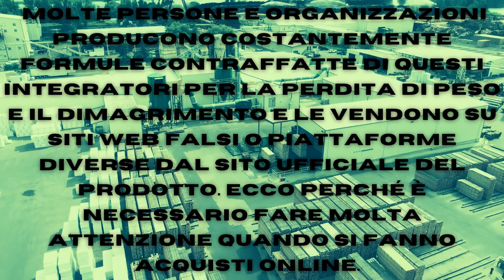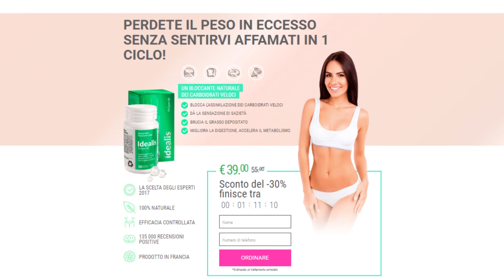IDEALIS PASTIGLIE PER PERDERE PESO|COME DIMAGRIRE NATURALMENTE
come perdere peso naturalmente idealis recensioni idealis italia

idealis è un prodotto incapsulato che blocca l'assorbimento dei carboidrati veloci, fornisce una sensazione di sazietà e migliora la digestione, oltre a sostenere il sistema immunitario.

Idealis è un'efficace combinazione di ingredienti biologici, che con:

Estratto di zenzero - Dona una sensazione di sazietà.

Estratto di fagiolo - Blocca l'assorbimento dei carboidrati veloci.

Radice di finocchio - Migliora la digestione e dà una carica di energia.

Estratto di radice di ginseng - Favorisce la perdita di grasso, accelera il metabolismo.

Polvere di perle - regola il metabolismo, integra le carenze vitaminiche.

Come funziona Idealis?

Facilita l'assorbimento dei carboidrati lenti.

Accelera la combustione dei grassi

Fornisce una sensazione di sazietà

Riduce il senso di fame fino a 8 ore

Supporta l'immunità e le vampate di calore

Provate una straordinaria sensazione di leggerezza e di energia con Idealis!

Questo prodotto va assunto in 3 capsule al giorno, una prima di ogni pasto.

Non ha effetti collaterali.

Cosa dicono gli esperti?

"Essere magre - questo è il normale desiderio di ogni donna. Ma purtroppo, nella loro ricerca dell'ideale, le donne non pensano alle conseguenze. La maggior parte delle donne che si rivolgono a me si lamenta del fatto che la maggior parte dei bloccanti dei carboidrati ha l'effetto opposto. Spiego che questo accade perché l'assorbimento dei carboidrati veloci viene accelerato. Di conseguenza, la donna ha una costante sensazione di fame perché ci sono molti alimenti ad alto contenuto calorico. Il peso aumenta rapidamente. Non si tratta più di conseguenze pesanti.

Idealis funziona secondo un principio completamente diverso. Grazie alla rara combinazione di ingredienti naturali, blocca l'assorbimento dei carboidrati veloci e favorisce quello dei carboidrati lenti. Riduce il senso di sazietà e di fame fino a 8 ore. Inoltre, blocca la crescita dei depositi di grasso, dà una carica di energia e migliora l'umore.

idealis non è venduto in farmacia e si paga quando il prodotto viene consegnato a domicilio.

idealis può essere acquistato solo sul sito ufficiale del produttore.

MOMENTI CHIAVE:

0:00 RICERCA DI IDEALIS

1:24 ALLARME IDEALIS

1:41 IDEALIS SITO WEB UFFICIALE

1:42 IDEALIS GARANZIA

1:58 ¿QUE ES IDEALIS?

2:07 BENEFICI DI IDEALIS

2:28 INGREDIENTI IDEALIS

2:40 COMO TOMAR IDEALIS

2:45 COME FUNZIONA IDEALIS?

2:52 RISULTATI IDEALIS

3:01 IDEALIS PRO

3:28 IDEALIS CONTRAS

3:52 COME ACQUISTARE IDEALIS

4:00 NO MAS EXCUSAS